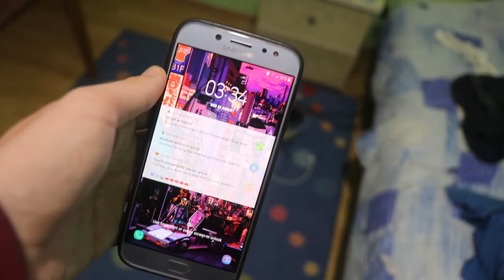OSTVARI NEMOGUĆE TRAILER - Kratka Dokumentarna Serija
Ovo je projekat na kom radim još od augusta ove godine i drago mi je da mogu reći da je napokon spreman da za objavljivanje. Prva epizoda 06.10 i dalje svakom nedeljom izbacujem po jednu epizodu. Nadam se da će vam se svidjeti.